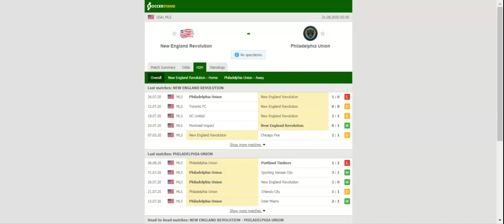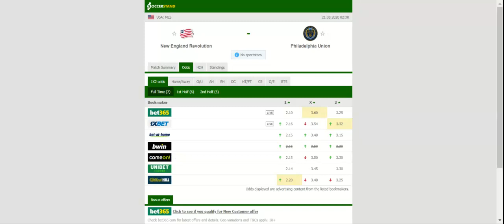NEW ENGLAND REVOLUTION VS PHILADELPHIA UNION PREDICTION & BETTING TIPS - 21/08/2020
2021 college football predictions,
2019 college football predictions,
2020 ncaa football predictions,
nc state football predictions 2020,
2020 nebraska football predictions,
2020 uga football predictions,
10 football predictions 2020,
football songs,
football vines,
football skills,
football daily,
football games,
football khela,
football live,
football pump up,
football anime,
football analysis,
football asmr,
football agility drills,
football american,
football academy,
football anthem,
football boots,
football big hits,
football bloopers,
r/b football,
f c b football,
mattyb football,
s.a.b football,
football chants,